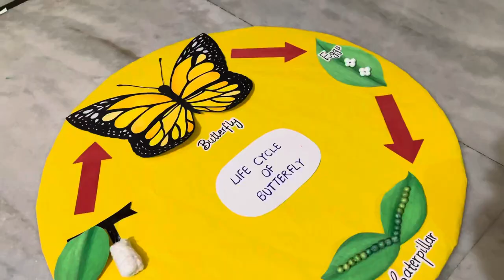Model of Life Cycle of Butterfly or Silk Moth || School Project For Exhibition || DK Robotics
About :-  Deepak Khokhawat Official is a YouTube channel , where you will find Deepak Khokhawat official Videos in Hindi , New Video is Posted Everyday :)